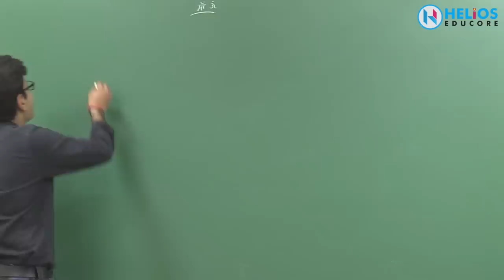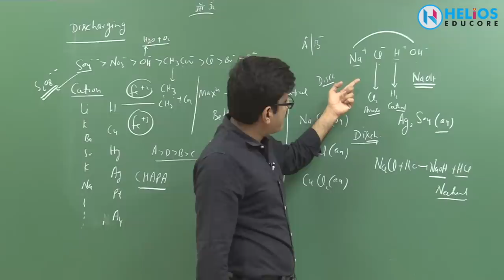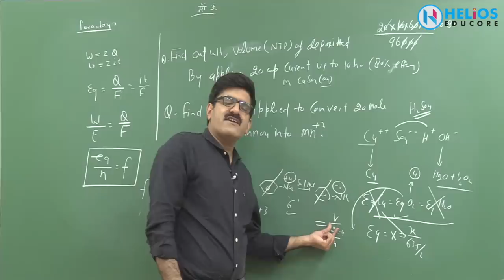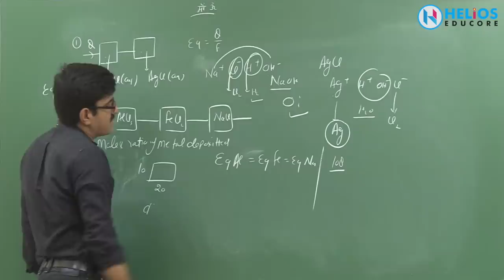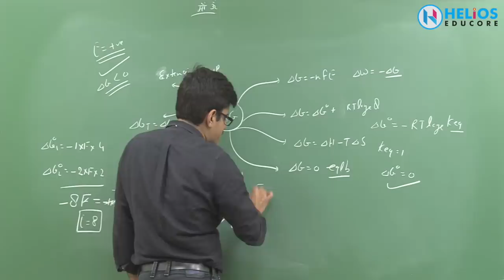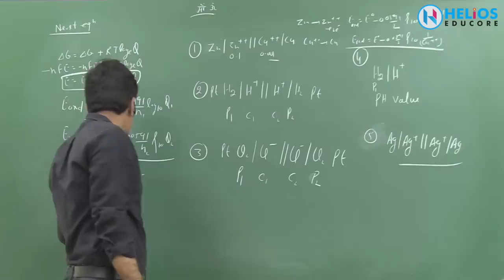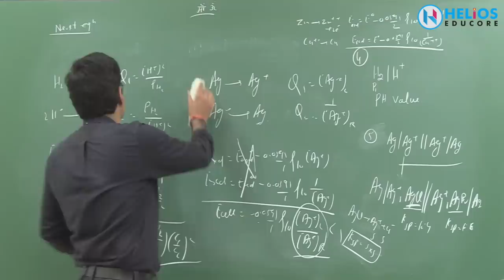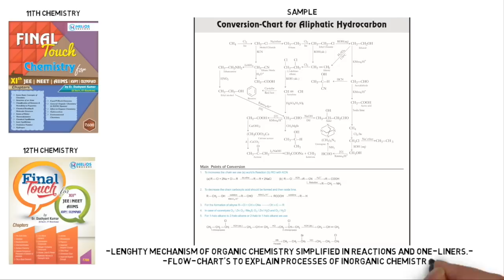5 Tricks for Electrochemistry | Chemistry Revision | NEET/JEE/AIIMS-2019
Chemistry Video Lectures to prepare for JEE-Main, JEE-Advanced, NEET and Board Exams.
or Amazon Search Er Dushyant Kumar